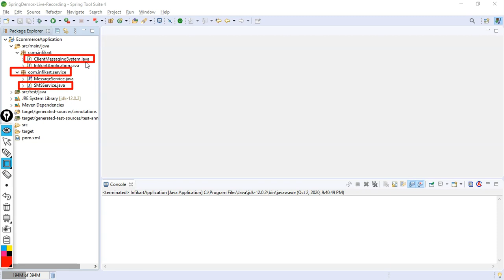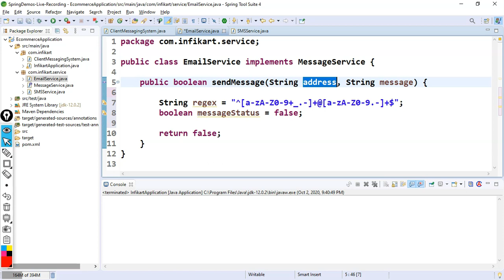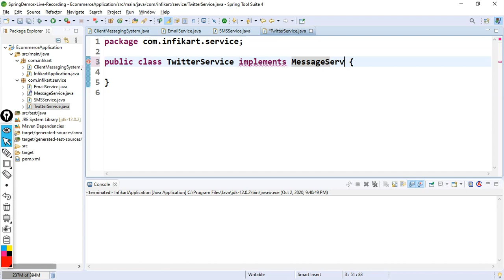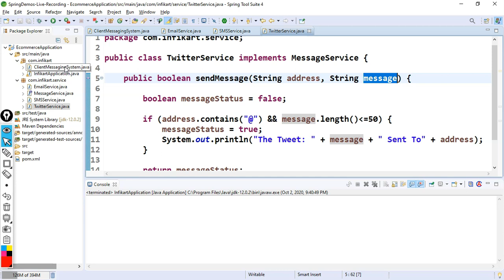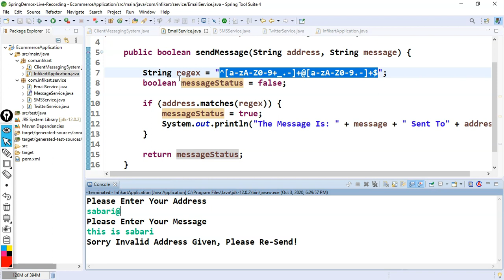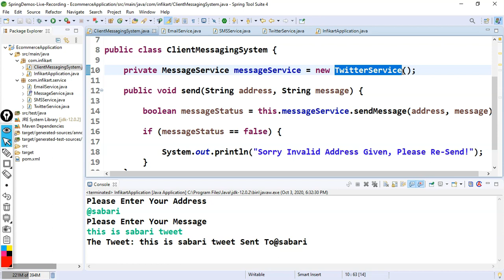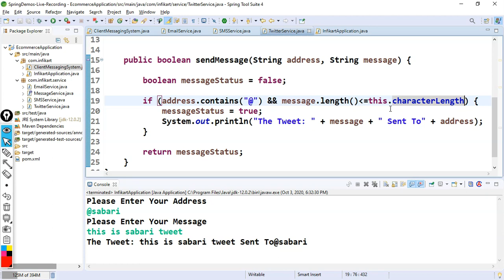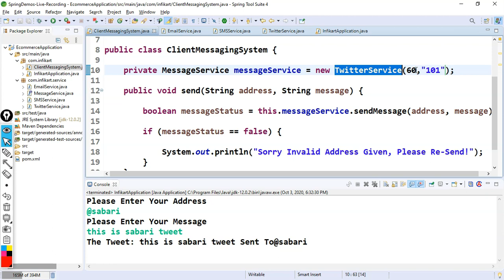9. Spring Framework தமிழில் - Spring CORE - Messaging System - DEMO-2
Spring Core - Messaging System - Second Demo.
A Standard, Standalone Java Application.